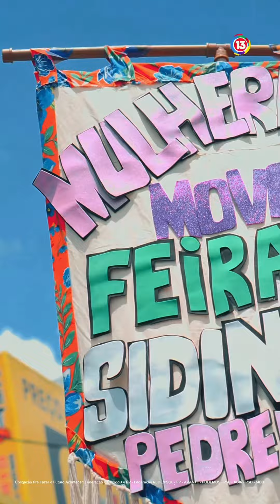ZÉ NETO FEIRA 13 - CAMINHADA DAS MULHERES